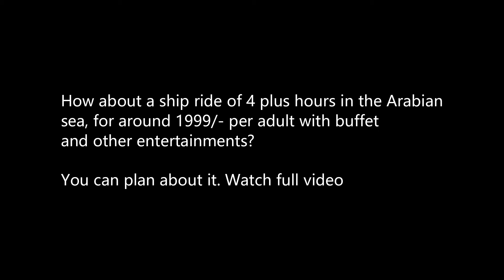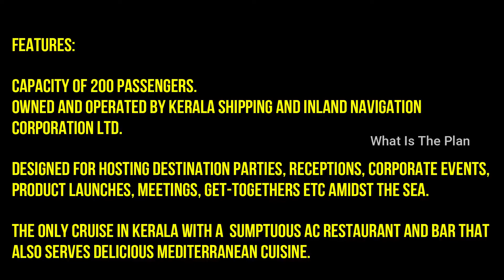A ship cruise to the Arabian sea at affordable rate | Nefereti cruise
Hi,

Who dont like a shipride at an affordable rate to the Arabian Sea

This video is not trying to be promotional.